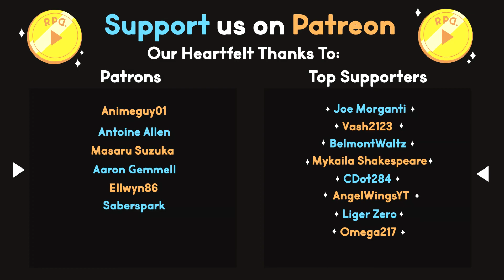Pixie-napped! ▶︎Kingdom Hearts⎮Birth By Sleep : Part 44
In Part 44 of Birth by Sleep we explore Never Land as Ventus where Peter Pan invites us to hunt some pirates, but we decline to go find a shooting star with Tinker Bell! Unfortunately, Tink gets pixie-napped and we have to go save her!

RPD Let's play of Kingdom Hearts: Birth By Sleep!